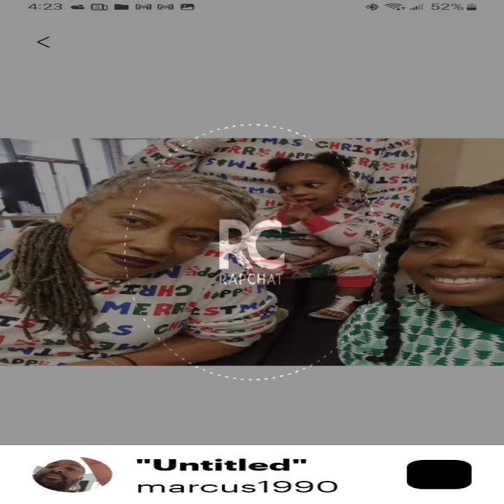I prayer for me families